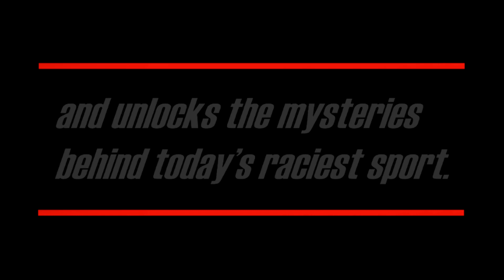2020 All-Star Race @Charlotte | 2020 NR2003 Mock Series: S2 Exhibition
Thank you to all the wonderful and devoted people creating these tracks, paint schemes, and all other sorts of edits. Without you this show would not be possible. Also, a huge thanks to Trent Rogers!
Sincerely, Mark.